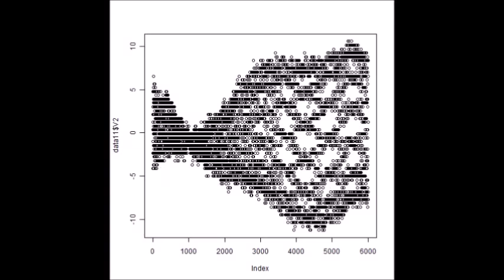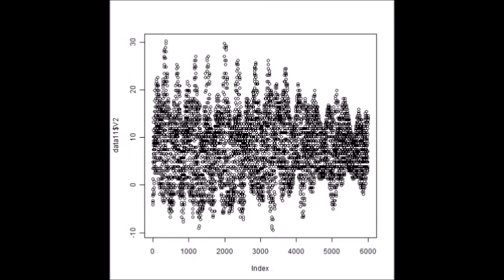超音波技術（多変量自己回帰モデルによるフィードバック解析） ultrasonic-labo